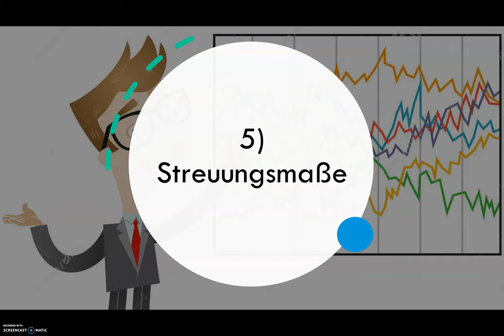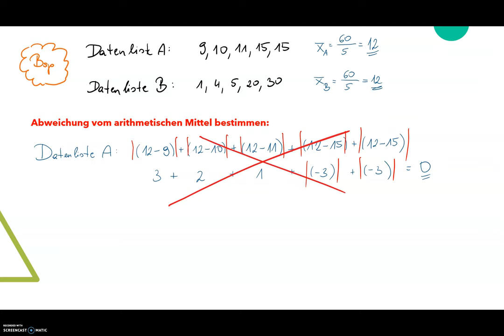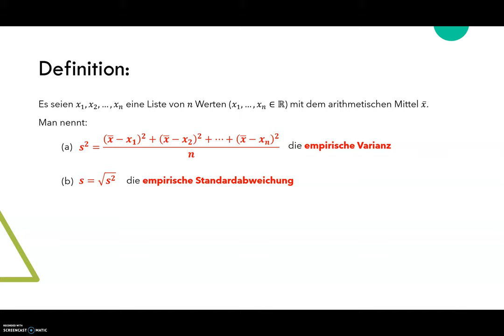Statistik (Teil 3) - Streuungsmaße